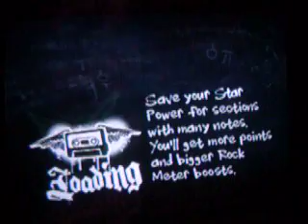Sweet Child O' Mine GH2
Wanted to get some new videos on this dang place. So I though I would play Gh2.